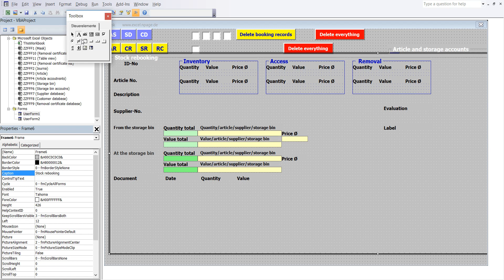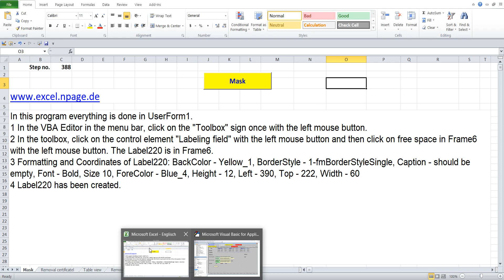388 Create a warehouse program with databases in Excel VBA yourself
1 In the VBA Editor in the menu bar, click on the "Toolbox" sign once with the left mouse button.
2 In the toolbox, click on the control element "Labeling field" with the left mouse button and then click on free space in Frame6 with the left mouse button. The Label220 is in Frame6.
3 Formatting and Coordinates of Label220: BackColor - Yellow_1, BorderStyle - 1-fmBorderStyleSingle, Caption - should be empty, Font - Bold, Size 10, ForeColor - Blue_4, Height - 12, Left - 390, Top - 222, Width - 60
4 Label220 has been created.